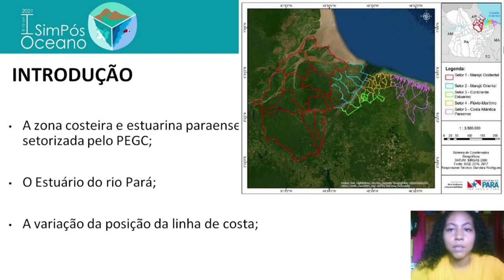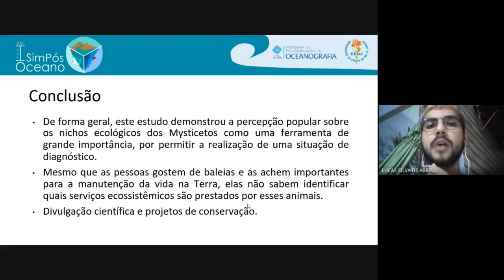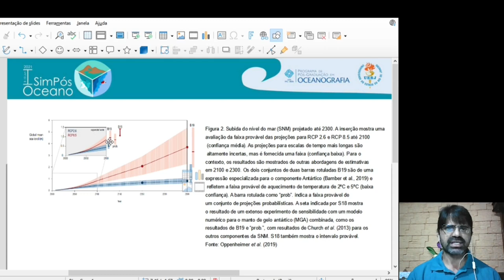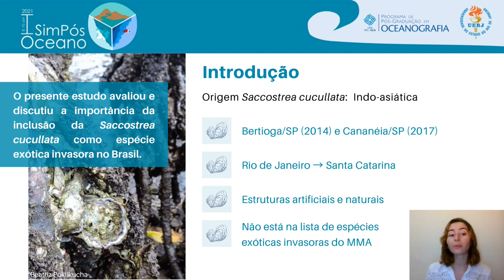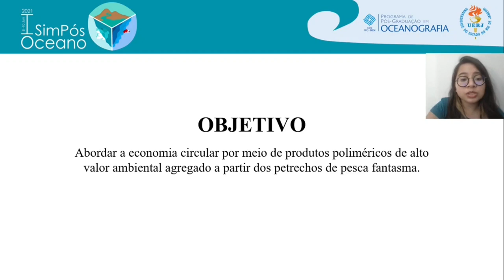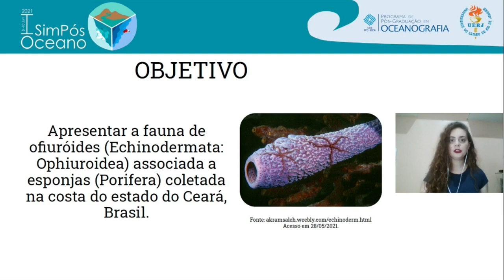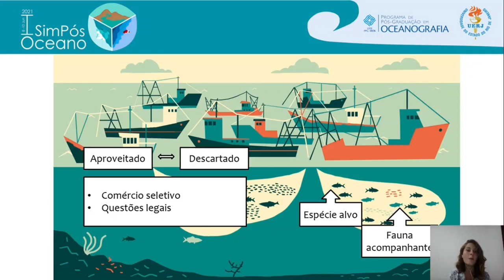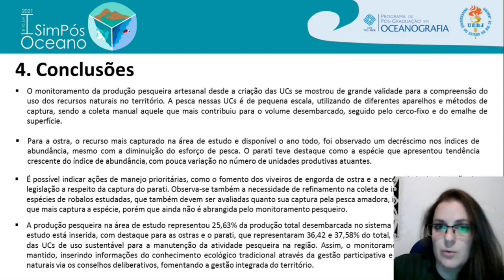Apresentação de trabalhos sessão 3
A sessão 3 de apresentação de trabalhos começará as 13:15